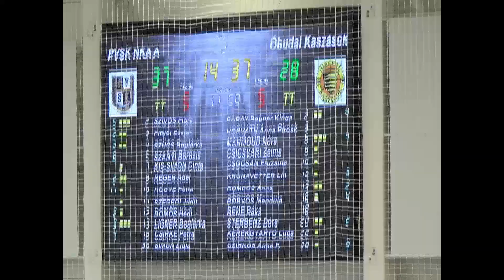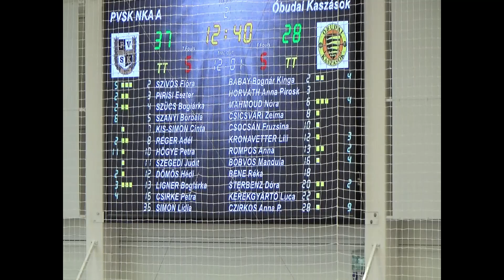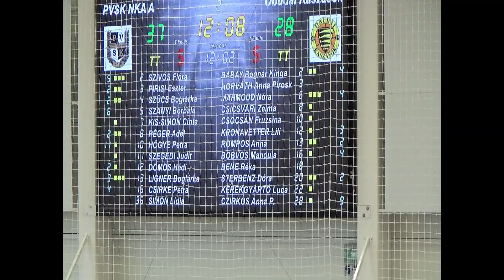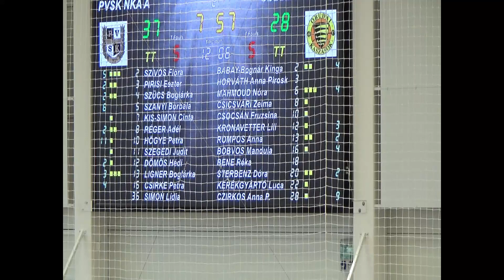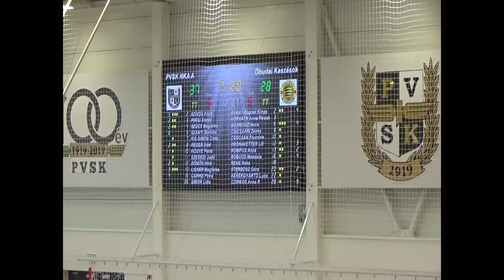PVSK NKA U14 - Óbudai Kaszások Akadémia 66-65 (20-11, 17-17, 18-9, 11-28)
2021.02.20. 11:00, Leány serdülő regionális bajnokság, Szamosi Nándor Sportcsarnok, Pécs (Verseny utca 11.)
PVSK U14A: Dömös Hédi (11), Ligner Boglárka (3), Pirisi Eszter (2), Réger Adél (2), Szanyi Borbála (6), Szívós Flóra (9), Szücs Boglárka (2), Hőgye Petra (23), Simon Lídia (2), Szegedi Judit, Kis-Simon Cintia, Csirke Petra (6)